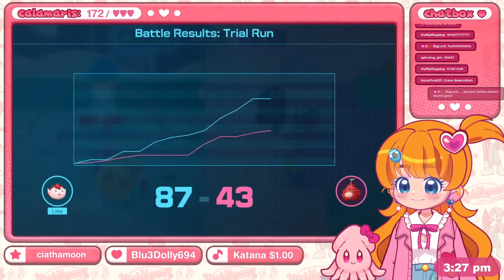THE WAY I SCREAMED | Pro Artist REACTS to Nintendo Direct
CREDITS
Art and Video Editing - me